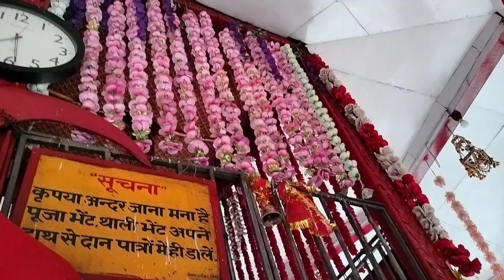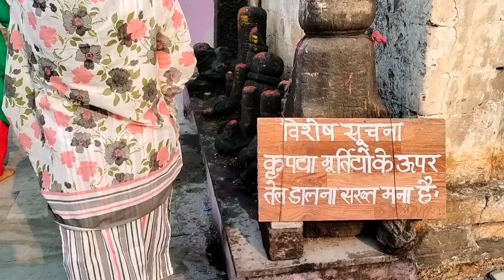कालीमठ में पूजा करते ही काली माता ने दिए दर्शन और दिया मुझे आर्शीवाद || कालीमठ मंदिर ||जय मां काली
कालीमठ मन्दिर 👏🤲🌎kalimath kalimaa srishti vlog mandir tourism kedarnath kedarghati devbhoomi mahadev matarani kalimath srishti likeandsubscribe pahadivlogs @vinita_rana_kalimath @srishtinegipahadistyle600 @kalimath#viral#devta